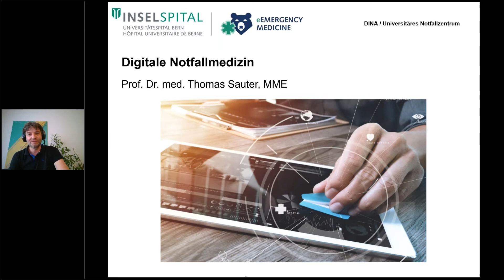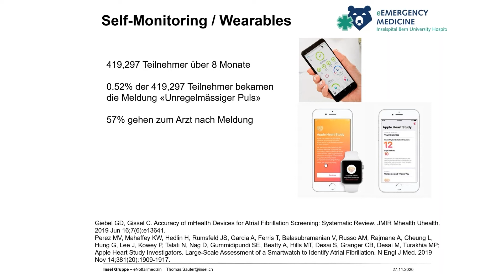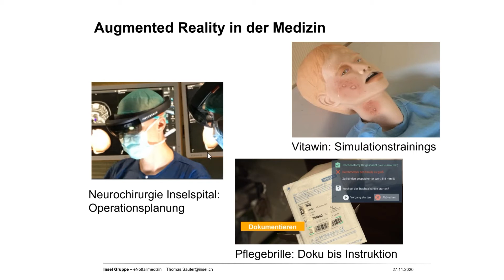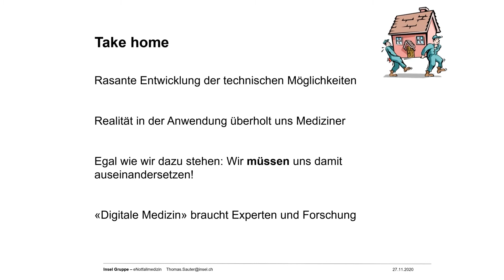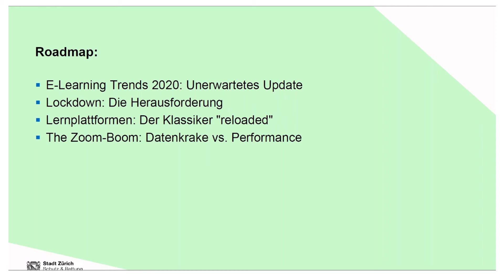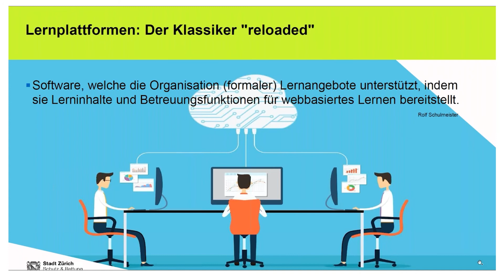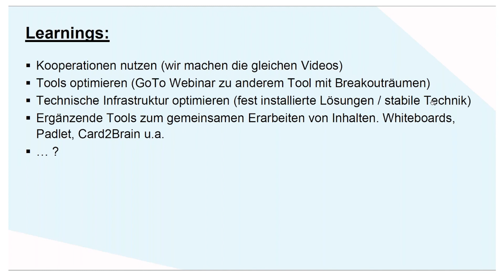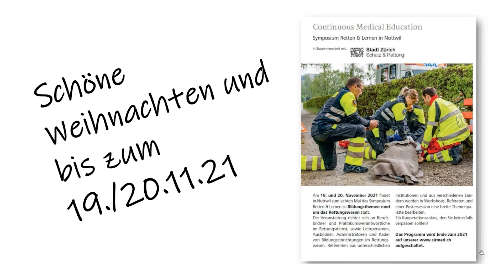SIRMED – 7. Symposium Retten & Lernen 2020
Inhalte der Ausgabe 2020 vom 27. November 2020

Digitale Notfallmedizin: Von Apps, digitalen Entscheidungshilfen über Virtual Reality zur künstlichen Intelligenz…
Thomas Sauter, Universitäres Notfallzentrum Inselspital Bern

Moodle, Ilias, OpenOlat… egal!" – Lessons learned from Covid-19
Barbara Hunziker, SIRMED und Kai Hofmann, Höhere Fachschule für Rettungsberufe Zürich